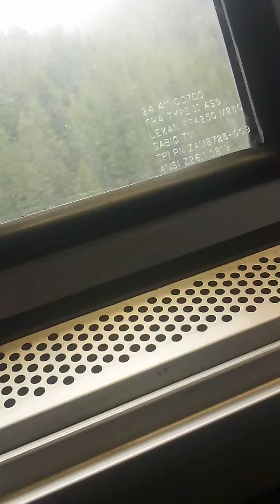May 21, 2022